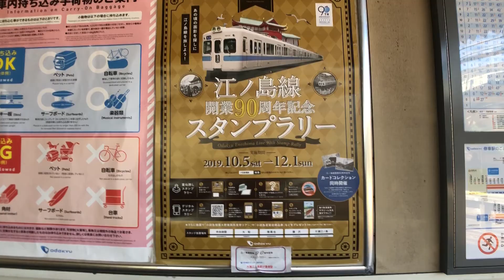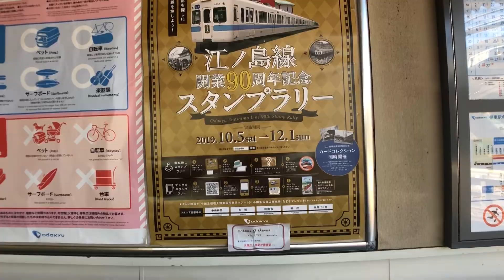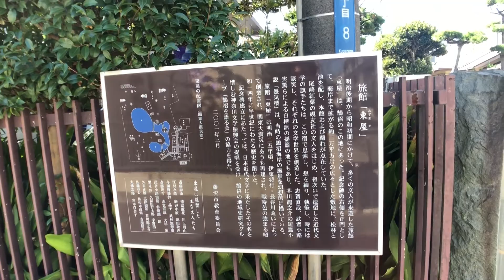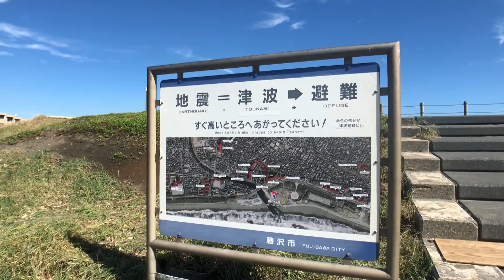(12)サザンを聴きながら 小田急江ノ島線 鵠沼海岸駅散策【日本沼駅巡り】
第12回日本沼駅巡りは小田急江ノ島線の鵠沼海岸駅です。サザンオールスターズのオルゴールをBGMで聴きながら散策します。駅近くには湘南海岸公園があり、そちらでは美しい富士山、江の島を見ることができます。バーベキューもできるとのことです。サーフィンの名所でもあり、サーフボードを持った方々も大勢いました。

※この動画はR3 Music Box様の音源を利用しております。
涙の海で抱かれたい～SEA OF LOVE～/サザンオールスターズ【オルゴール】 (フジテレビ系ドラマ「僕だけのマドンナ and I love Her.」主題歌)
壮年JUMP/サザンオールスターズ【オルゴール】 (アサヒ飲料「三ツ矢サイダー」CMソング)